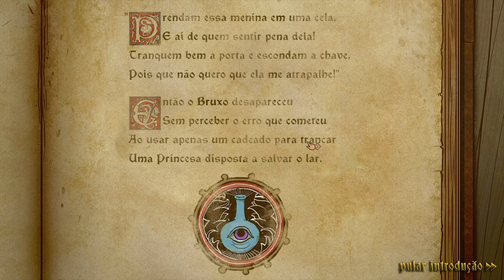TSIOQUE Gameplay 36 min. | Indie game da OhNoo Studio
TSIOQUE Gameplay - Um jogo Indie da OhNoo Studio muito porreiro, de point and click.